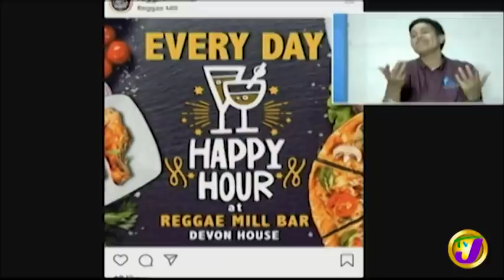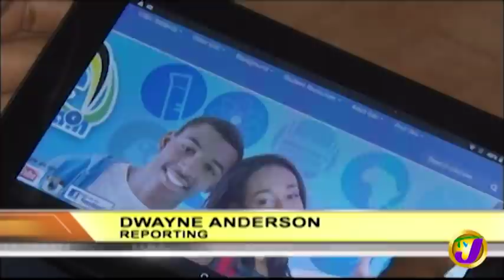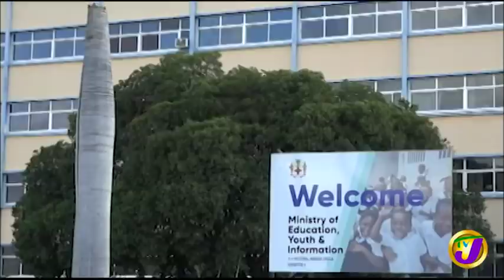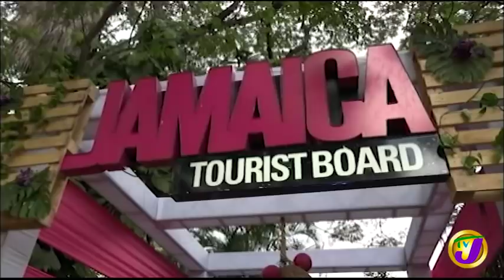Police to Investigate Business at Devon House - July 24 2020